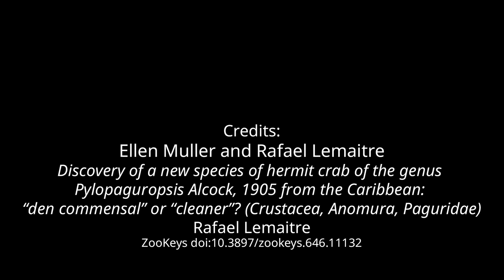Pylopaguropsis mollymullerae – the Candy striped hermit crab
At “Something Special” diving site in the Bonaire National Marine Park, underwater photographer Ellen Muller discovered a candy striped hermit crab. It was named Pylopaguropsis mollymullerae, after Ellen Muller's young granddaughter Molly Muller. Crab’s right pincer is considered unique for its shape and massive size when compared to the body and its exact function is unknown.

Credits:
Ellen Muller and Rafael Lemaitre
Discovery of a new species of hermit crab of the genus Pylopaguropsis Alcock, 1905 from the Caribbean: “den commensal” or “cleaner”? (Crustacea, Anomura, Paguridae)
Rafael Lemaitre
ZooKeys doi:10.3897/zookeys.646.11132